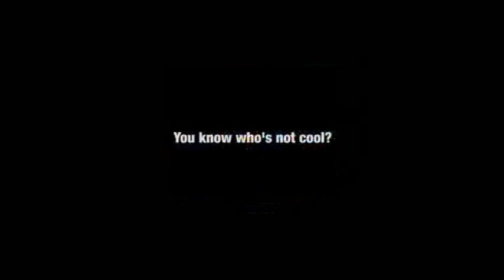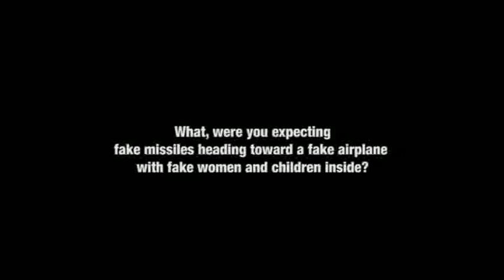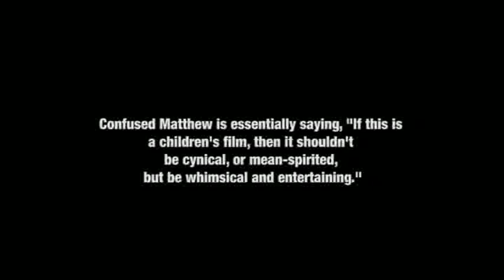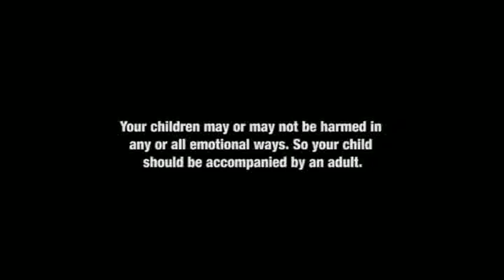Children Swim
Sorry, Matt, but you're going to have to endure hearing your voice again.

Children are sheltered by adults to protect them from physical and emotional harm when they are not capable of protecting themselves. This is why children don't have consent. This includes film viewing. It's the child's parents who possesses the gift of consent. To be given to their child whenever they believe a film to be appropriate and not cause harm, i.e. "The Incredibles." QED

Work Cited

School of Seven Bells. "Chain." Ghostly Swim. Williams Street Records, 2008. CD.

Matthew. "The Incredibles Movie Review Part 1 & 2." Video. ConfusedMatthew.com. 31 May 2009. 14 August 2010.

Matthew. "Confused Matthew." Digital Drawing. ConfusedMatthew.com. 31 May 2009. 15 August 2010.